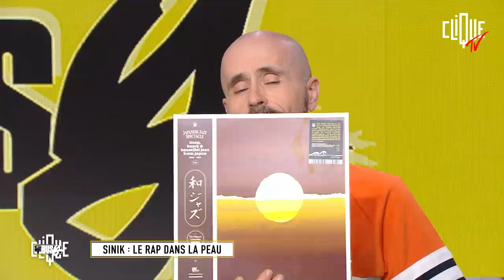Sinik : le rap dans la peau - Clique Get Busy